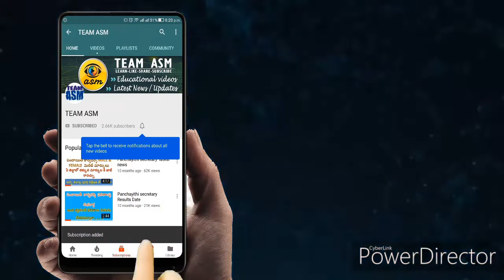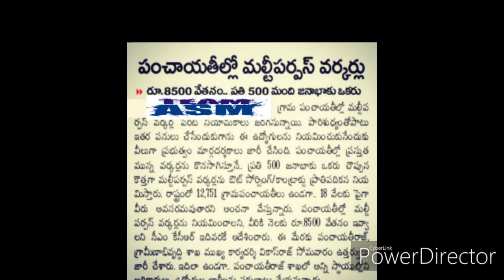పంచాయితీ శాఖ లో మల్టీ పర్పస్ జాబ్స్